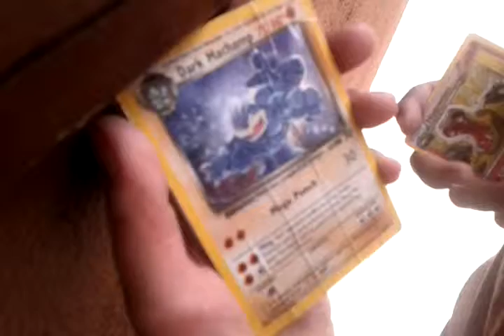Dark machamp!?!?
Do you have this card?